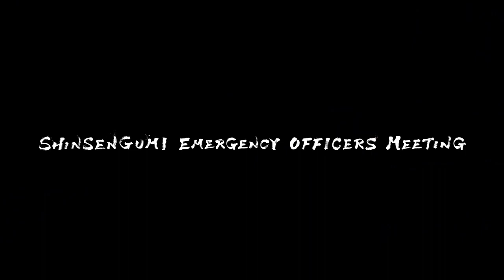A PLEASANT SURPRISE | Like a Dragon: Ishin! #5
After Ryoma joins the Shinsengumi, Hijikata immediately gives the 3rd position captain spot to him. This grants Ryoma to attend the captain's meeting, which gives him a better shot at finding the masked man. Ryoma also meets a young girl in need of help.

CHAPTER 4
JOINT STRUGGLE